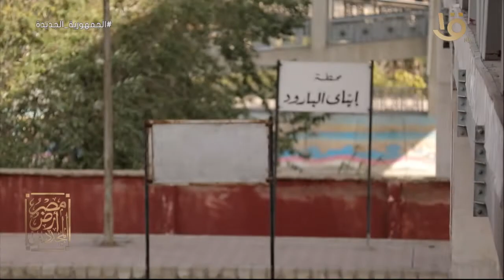الشيخ محمود شلتوت أول من حمل لقب الإمام الأكبر بالأزهر الشريف.. مع د. علي جمعة.. حلقة 1 رمضان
مصر أرض المجددين | تجديد أمر الدين من ضرورات العصر.. الشيخ محمود شلتوت أول من حمل لقب الإمام الأكبر في الأزهر الشريف.. حلقة 1 رمضان كاملة